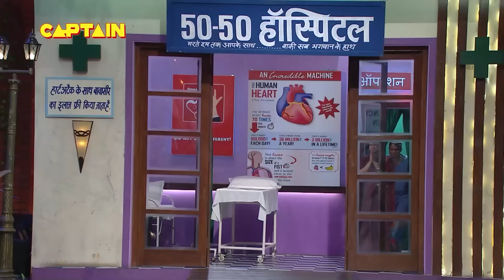आपके कॉलेज में तो टॉस होता होगा के ब्राउन बालों वाला लड़का मेरा | The Kapil Sharma Show | Latest EP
About The Kapil Sharma Show Season 1:
Sit back and enjoy tonight's episode of The Kapil Sharma Show. The guests on tonight's show are Neil Nitin Mukesh and Kirti Kulhari, the cast of the upcoming periodic drama, Indu Sarkar. Also accompanying them on the show is ace director Madhur Bhandarkar and Bappi Lehri. Don’t miss this funny episode of The Kapil Sharma Show.